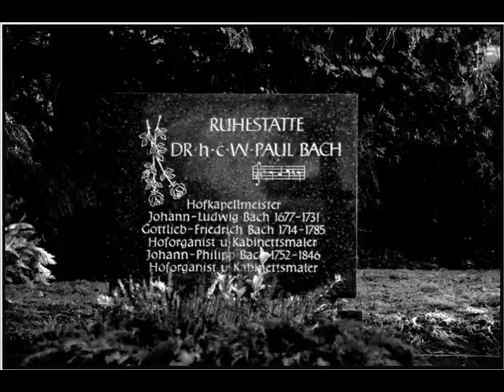erinnerungen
Erinnerungen sind das einzige Paradies aus dem wir nicht vertrieben werden können.

Location: Parkfriedhof Meinigen
Photos by live-is-a-curse